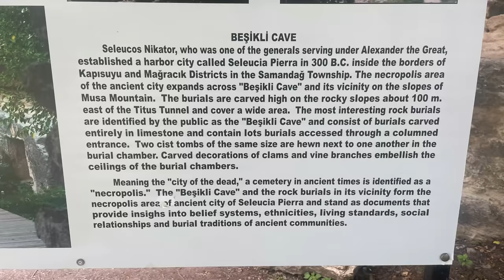Türkische Geschichte in Cevlik, Underground Cities in Kappadokien / Nahostreise EP56